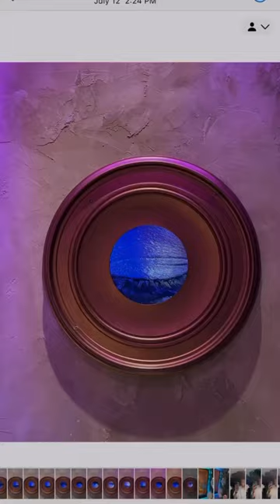So, I want to visit interesting restaurants more often!